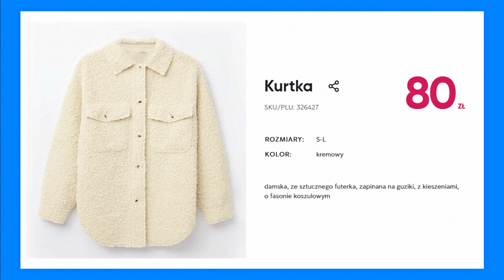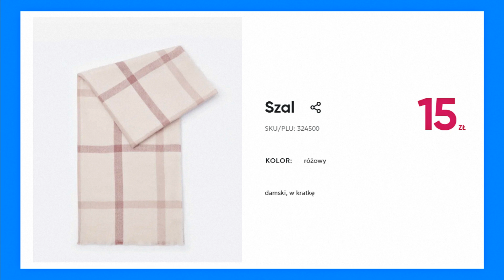PEPCO Oferta Wrzesień 2021 | Kultowa Odzież Damska | Nowe Kolekcje – Pepco | Na Jesień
Zobacz co tym razem kryje się w tytułowym opisie filmu  oraz co takiego nowego można znaleźć w sklepach Pepco
W ofercie tej na pewno znajdziemy wiele fajnych ofert  mnóstwo promocji oraz wiele ciekawych propozycji myślę że warto i również zaglądnąć do tej oferty Co dokładnie znalazło się tym razem? z pewnością dowiemy się oglądając niniejszy film.